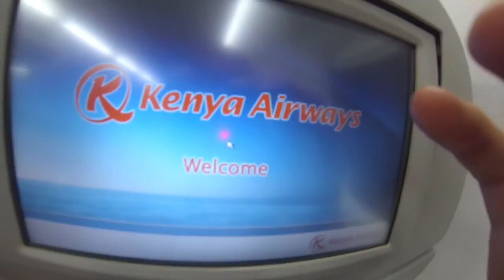Volunteering in Malawi - part 2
2014 - Visiting Malawi, Africa to volunteer at an all girls school outside of Mzuzu after visiting infant orphans. After a week away we travelled across the border to Tanzania where we went on a one week hike up two different two peaks. Then travelled to the TanSwiss lodge to go on a 3 day safari seeing exotic animals and staying overnight in the wild.